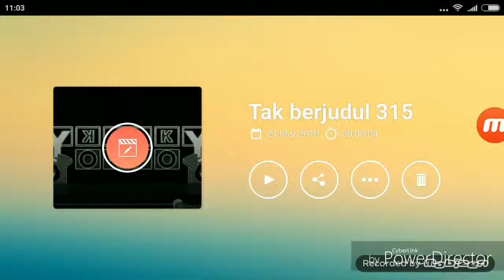Klasky csupo eleronic sounds render pack collection